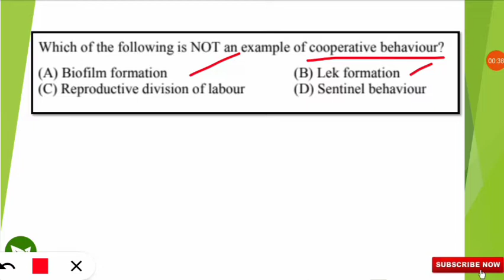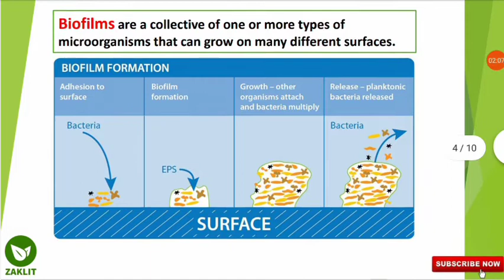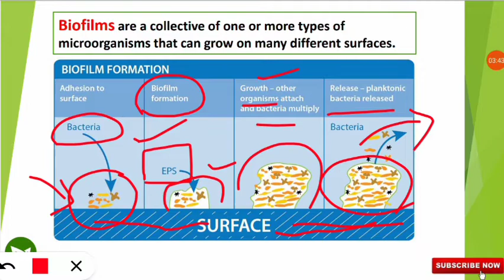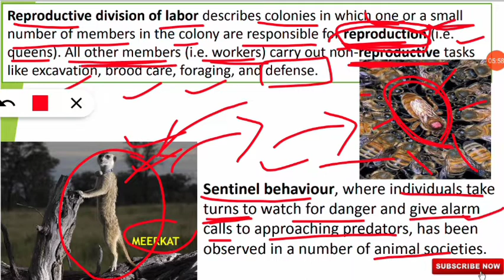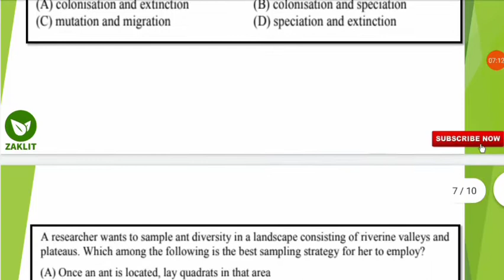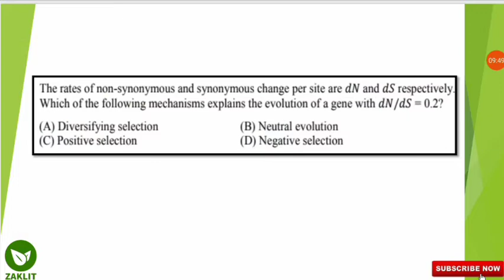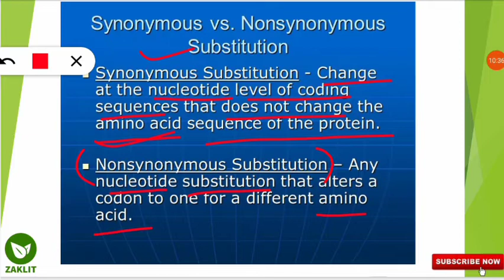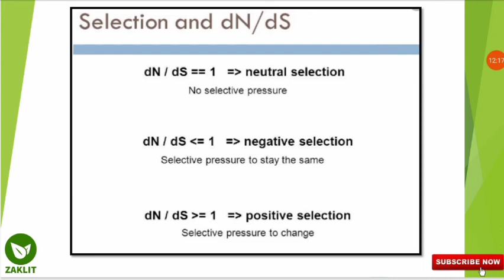🔴GATE-Ecology & Evolution(EY) Important Concepts|Part 8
Solving and Analysing Important Previous Years Questions of GATE ECOLOGY & EVOLUTION Paper

Major focus on subjects like Ecology, Evolution, Behaviour, Applied Ecology, Wildlife Biology, Diversity, Basic Biostatistics and research methodologies.

Links to Books (You can buy them or avail the ebook/PDF versions.

• Ecology

1. Elements of Ecology – TM Smith and RL Smith
2. Ecology : The experimental analysis – CJ Krebs

• Evolution

1. Evolution – DJ Futuyama
2. Evolution – M Ridley

• Behaviour

1. Introduction to Behavioural Ecology – JR Krebs and NB Davies
2. Animal Behaviour: An evolutionary approach – J Alcock

• Biostatistics

1. The Analysis of biological data – MC Whitlock and D Schluter

• Applied Ecology and Wildlife

1. Conservation Biology for All – NS Sodhi and PR Ehrlich
2. Cell Biology, Genetics, Molecular Biology, Evolution and Ecology – PS Verma and VK Agarwal